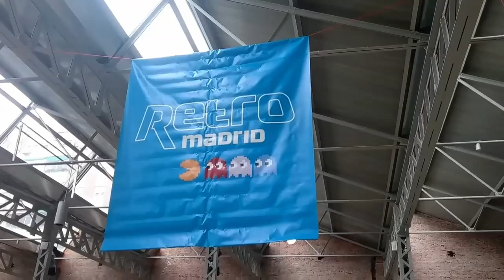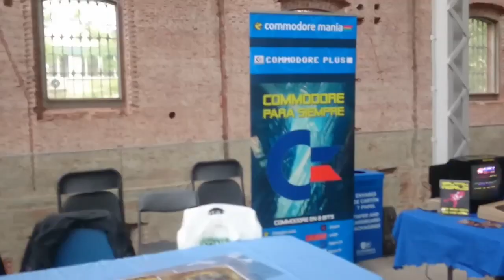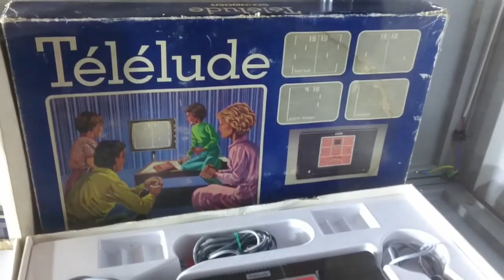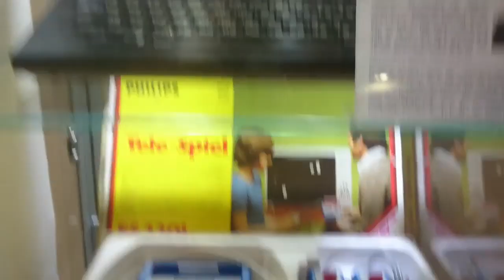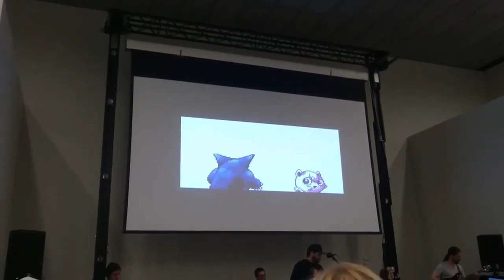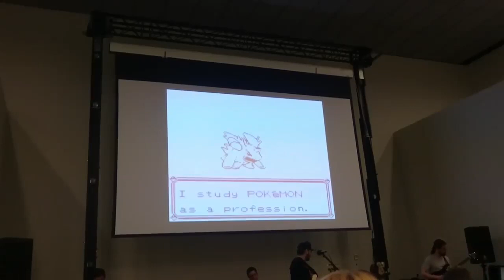Retromadrid 2017: Fuimos y os lo contamos - La opinión de RACCAR y Ash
Pus lo que dice el título, ni mas ni menos. En este video podrás ver un pequeño resumen de lo que ofreció la edición de 2017 de Retromadrid.

Las músicas usadas en el vídeo son...